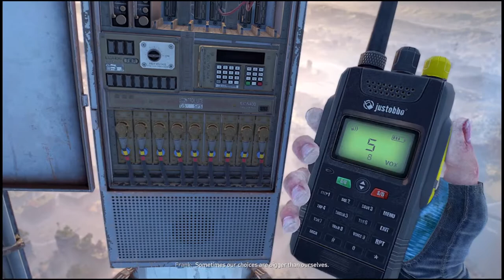DYING LIGHT 2 Pt.10 BROADCAST Main Story Quest's 60fps performance mode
hi welcome gamers,
Finally got Dying Light 2 installed on my XSX,Started to play through on performance mode settings on my xsx.